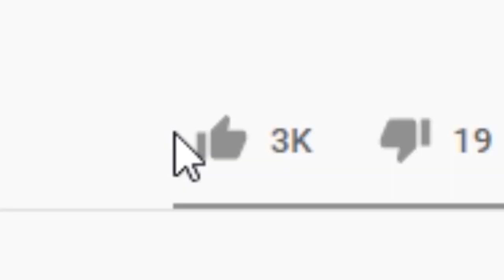CAŁY TEAM NA DRUGIM KOŃCU MAPY W 3 SEKUNDY (League of Legends)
Dzisiaj gramy MOBILNY TEAM CHALLENGE. Jak to działa? Chcemy móc za pomocą ultów przenieść całą drużynę na raz? Czy to działa? Sami zobaczcie.